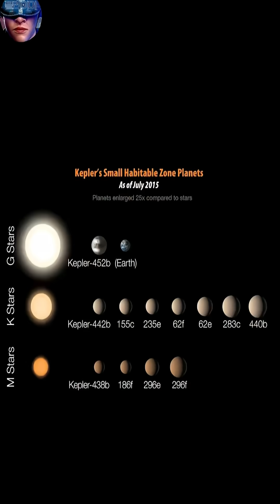Where could we live if Earth were destroyed? 7 - Kepler-22b#shorts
Kepler-22b is an exoplanet orbiting at the inner edge of the habitable zone around its star, 600 light-years away. It was discovered in December 2011. Kepler-22b is twice the size of Earth and orbits its star once every 290 days, making it potentially life-supporting. Kepler-22b's outer atmosphere is likely to be mostly liquid or gaseous, with the most optimistic estimate being liquid water, along with a greenhouse gas atmosphere. Its temperature is -11 degrees Celsius (-22 degrees Fahrenheit) at worst and 22 degrees Celsius (-47 degrees Fahrenheit) at best, so it's plausible that humanity could survive there, but it wouldn't be an Earth-like experience. This water-rich planet is where we'll likely move, as it's a major competitor to our planet. When we get there in the future, there's a good chance we'll encounter a large number of alien life forms that may have evolved in the outer liquid layer.